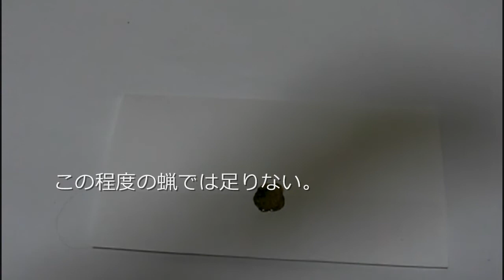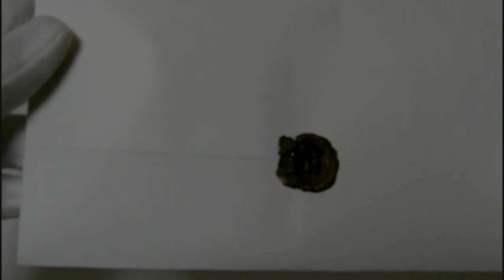封蝋 - シーリングにチャレンジ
シーリングって聞いたことありますか？手紙を封する時に、糊やセロハンテープでは無く、蝋を垂らして紋章やイニシャルを押しつける蝋封です。グラナダ・テレビ制作「シャーロック・ホームズの冒険」シリーズでは、ホームズ自身がこれをおこなうシーンはありませんが、クライアントに関係する人物が蝋封をするシーンがあります。今回はこれを試してみます。

　名称が分からず『蝋封』と言っていましたが、正しくは「シーリングワックス（sealing wax）」、日本語で「封蝋（ふうろう）」と呼ばれ、手紙を封する際に蝋を熱で溶かし、凹凸のある金属の型（シーリングスタンプ）で封印します。 グラナダ・テレビ制作の『シャーロック・ホームズの冒険』シリーズで、第34話『犯人は二人』、第10話『ノーウッドの建築師』で確認できます。 『犯人は二人』でシーリングスタンプとして指輪を利用しますが、安全対策として正しい選択です。

GranadaTV シャーロック・ホームズ シリーズ

　私がハマったのは学生時代で、まだ E-Mail（電子メール）や携帯電話なんて便利なものが無かった時代なので、恋文は手紙でした（ようするに「紙」だったと言いたい）。封印したいところにシーリングワックスを垂らします。この作業には慣れが必要で、火事にならないように水を用意した方が無難です。 蝋は厚みがある方がはっきり封印でき、周りに飛び散らないようにするのがポイントです（ちなみに今回は失敗しました）。 すぐに蝋が固まってしまうので、写真撮影は難しいです。 やり方はいくつかありますが、一点に蝋を垂らして重ねていき、シーリングワックスで丸く押し広げると簡単かも知れません。

　蝋が冷える前に、シーリングスタンプを押し付けます。ビデオでは判別が難しいですが、MB-Supportの「M」が浮き彫りになっています（モリアーティのM？）。 蝋を垂らす量が少ないと、凹凸がはっきり見えないです。シーリングスタンにはイニシャルや模様があります。カッコイイと思いませんか？ ちなみに、今は郵便局が機械で仕分けするので、蝋が壊れてしまうそうです。

　第24話『ウィステリア荘』では、カフリンクで封印したとシャーロック・ホームズが推理していました。 あの時代は身近なもので印をしていたようですね。 ちなみに、劇中でシャーロック・ホームズが封蝋するシーンはありません。 追記（2018年8月）：カフリンクで封蝋した理由は、セキュリティのためだったのかも知れません。 開封すると封蝋が壊れるため、第三者が盗み見て再封印するには、シーリングスタンプを偽造する必要があります。 カフリンクの封印は、互いに決めら印で、第三者に盗み見られていないことを確認していたのかも知れません。

　私は、1990 年頃に東急ハンズで購入しましたが、扱うショップは少ないものの、今は通販でも購入できるようです。

2005年 11月 20日　MB-Supportの管理人

追記 2022年 8月 29日：今では小分けされたシーリングワックスや、それを溶かす器具が販売されており、このビデオの内容より、安全、且つ簡単にシーリングスタンプを楽しめます。

【私について】

【タグ】